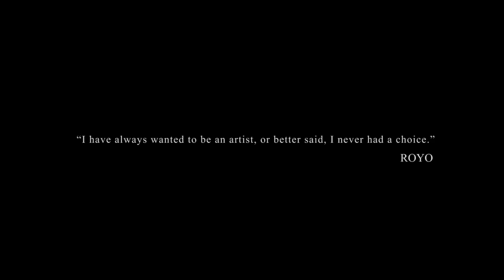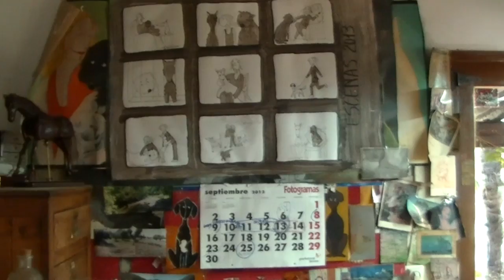Royo painter Official Video. Day to day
El pintor Royo nos muestra como transcurre su día a día y cual es el proceso para realizar sus obras.
The Spanish painter Royo shows us how he spent his day and how is the process to create his works.